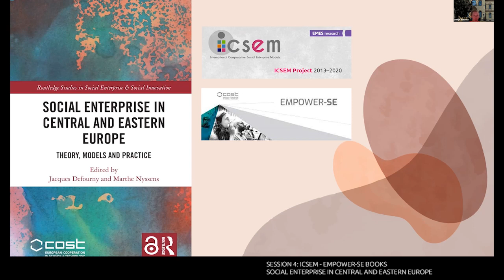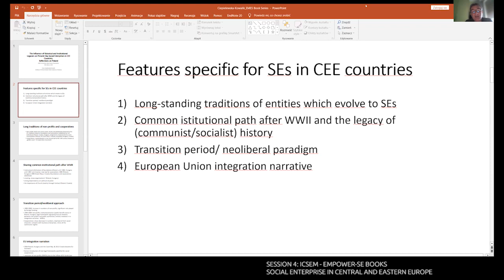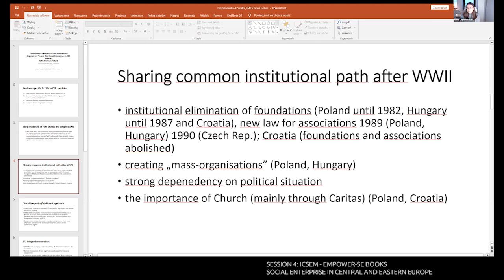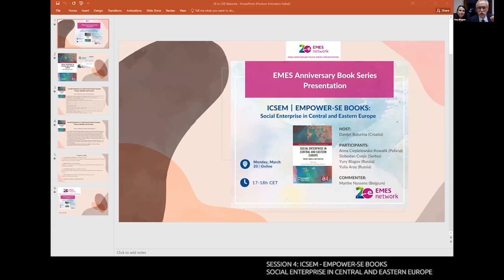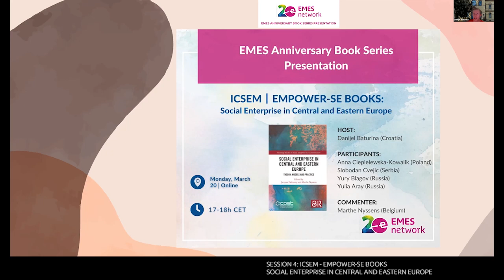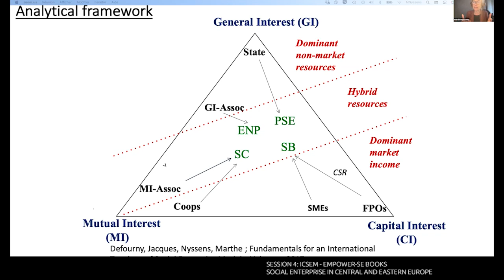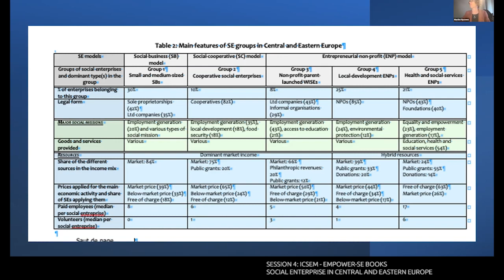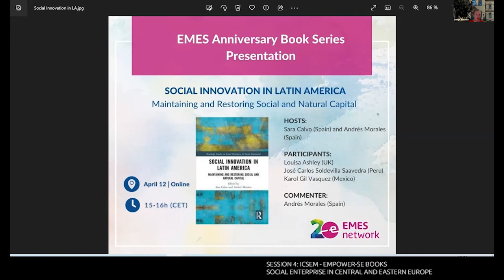20EMESanniversary Book Series Presentation | ICSEM Social Enterprise in Central and Eastern Europe